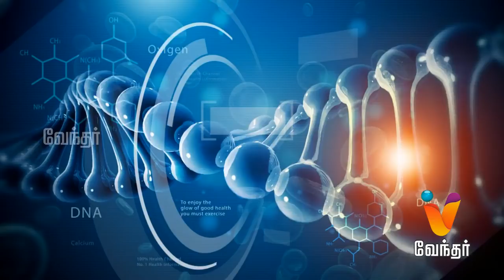Hello Doctor - Gastro Hydrologist - Epi-788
Today in Hello Doctor, Dr. Ramakrishnan will share information about stomach diseases and treatment for it.